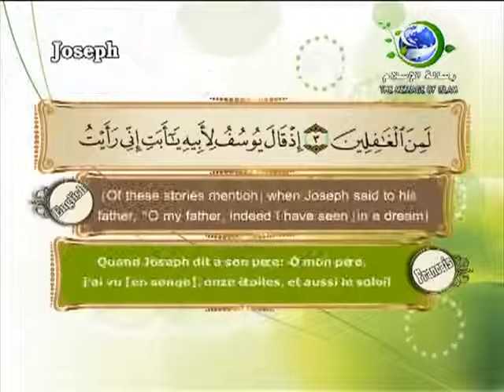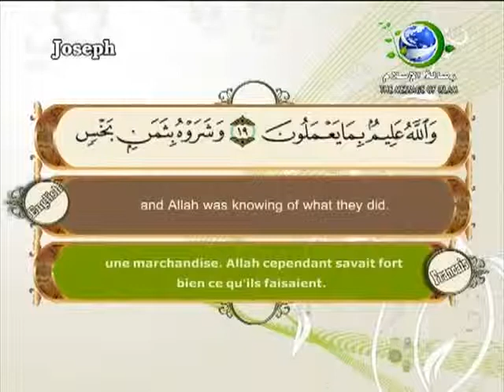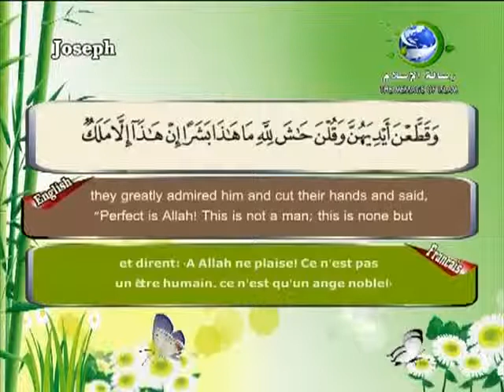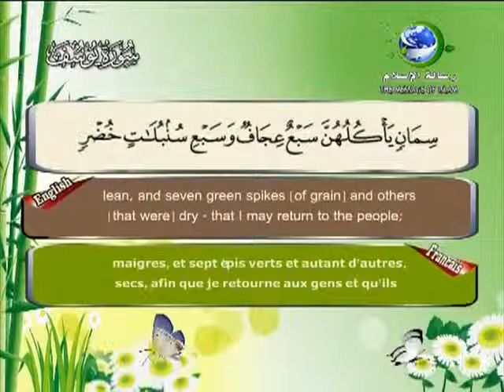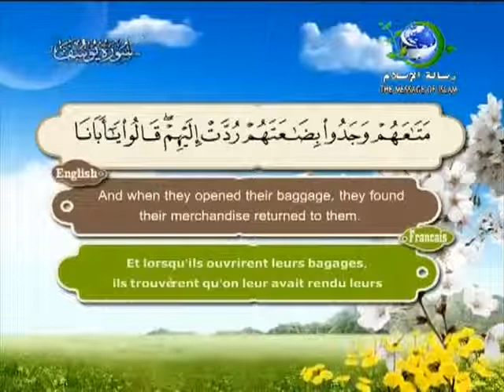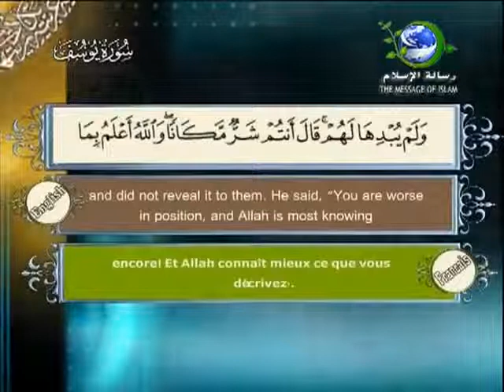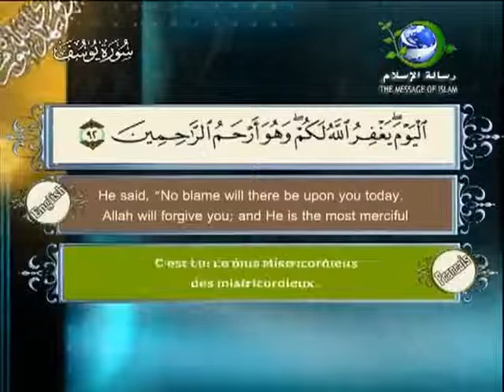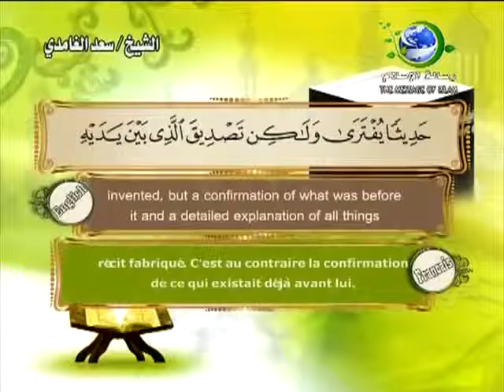Surat Yusuf Joseph - English and French Chapter 012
Surat Yusuf Joseph 012 Islamic Search (Search Quran, Search Hadith, Search Islamic Books)
Quran EnglishTranslation